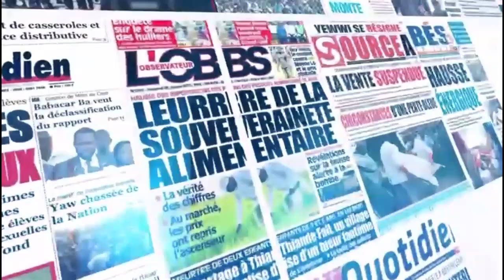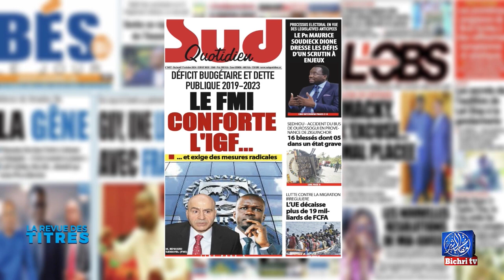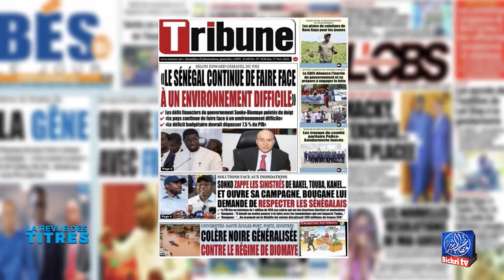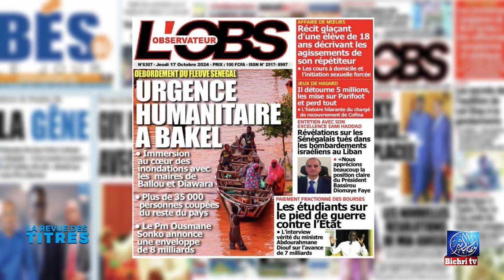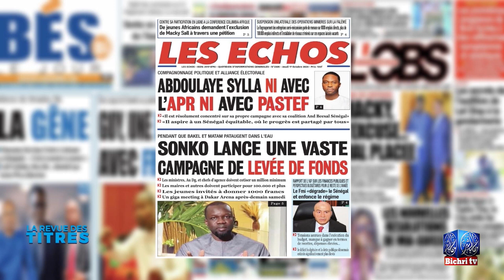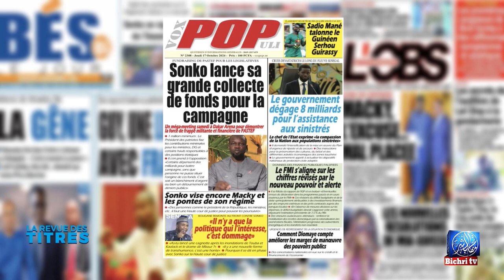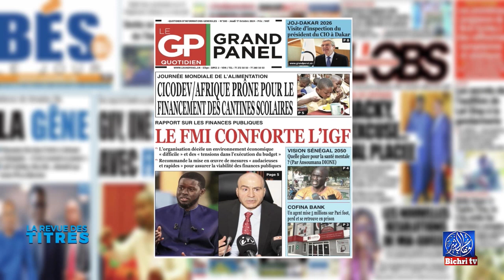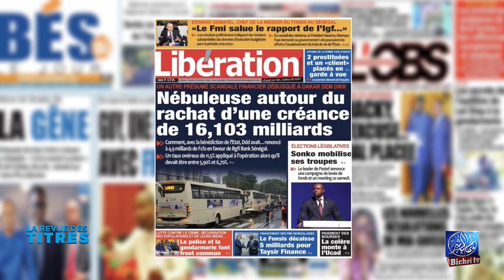🔴Revue des Titres du Jeudi 17 Octobre 2024 Avec Sokhna Amina Diané